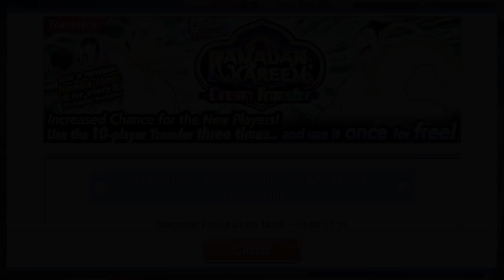[UPDATE] RAMADAN KAREEM DEBUT TRANSFER - CAPTAIN TSUBASA DREAM TEAM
RAMADAN KAREEM DEBUT TRANSFER MARK OWAIRAN & VULCAN.